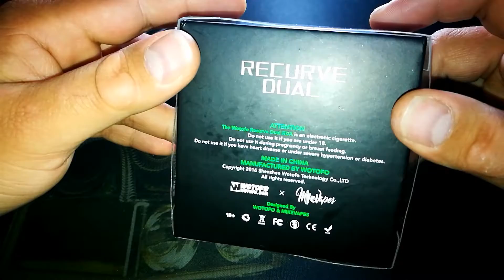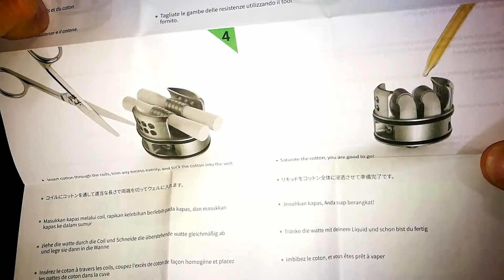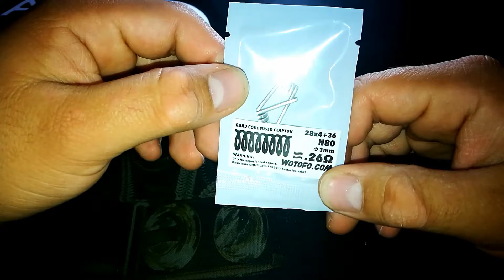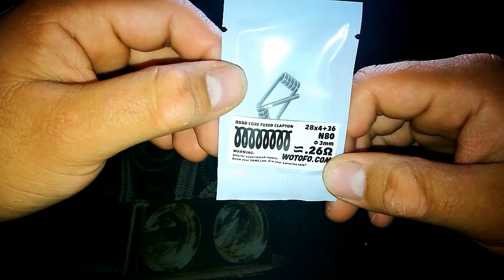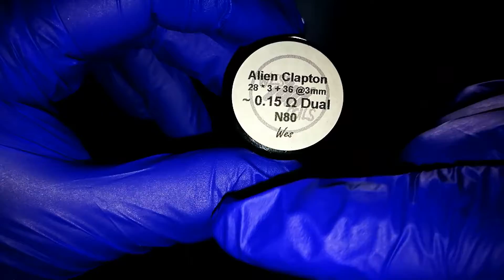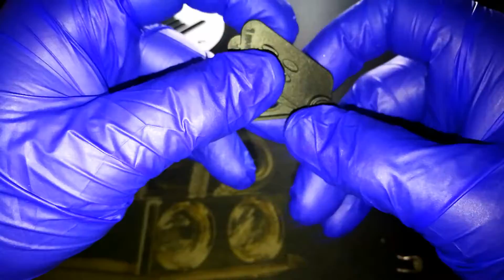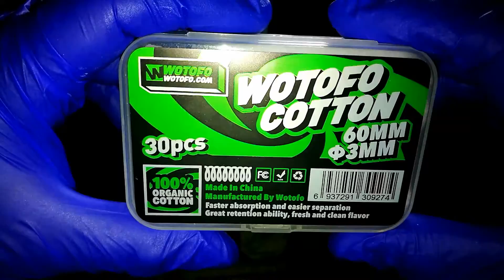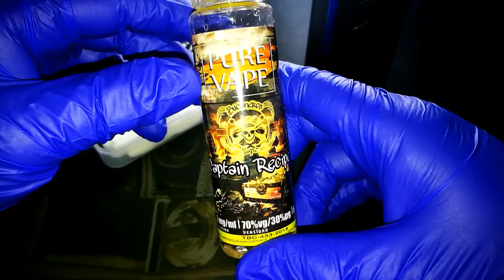MYKE VAPES Y WOTOFO 🔥 RECURVE DUAL 🔥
Esta revisión tiene el propósito de proveer un asesoramiento para que ustedes tengan la libertad de decidir si el artículo se adecua o no, a sus necesidades y si a su vez desean adquirirlo. El criterio que se brinda en esta revisión es totalmente personal. Los productos mostrados son exclusivamente para personas mayores de edad. (+18) / ENG. This review is intended to provide advice with the purpose of having the freedom to decide if this article fits your needs or not, and at the same time if you wish to acquire it. The criteria provided in this review is personal. Note: The products shown are exclusively for people of legal age. (+18)

Si desean apoyarme con dinero para poder pagar los paquetes y traer más productos para revisión pueden hacer los depósitos por medio de PAYPAL en el siguiente

Si desean saber más o conseguir las WESCOILS en este link encontrarán toda la información

Si desean adquirir los líquidos PRIMAL RAGE los pueden buscar en Facebook como

Si desean adquirir los de CADEJO los pueden buscar en Facebook como

Si desean adquirir los líquidos de CHILLVAPES los pueden buscar en Facebook como

Si desean adquirir los líquidos de VAPOR 8 los pueden buscar en Facebook como

Si desean adquirir los líquidos de PURE VAPE los pueden buscar en Facebook como

Estoy en Instagram como @capitanbarbozavape. Instala la app para seguir mis fotos y videos.